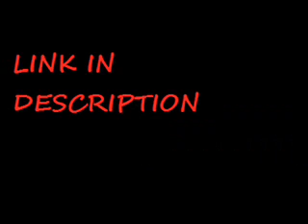New Jack (Dj Shard Remix)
OMFG
THIS TRACK GOT TOASTED
(EVN FOR MY RADIO DJ (ROOKIE) LEVEL I STILL "BEAT IT BAD"